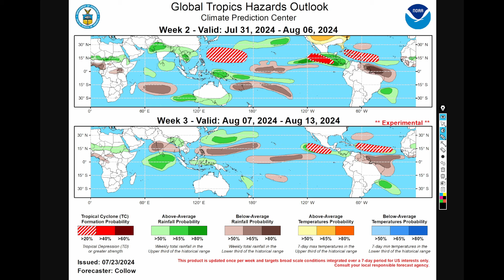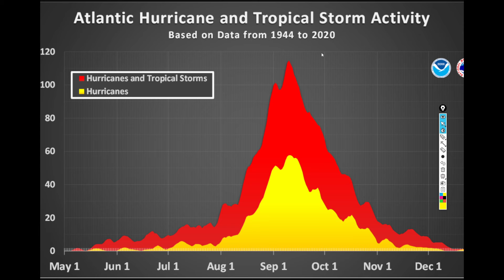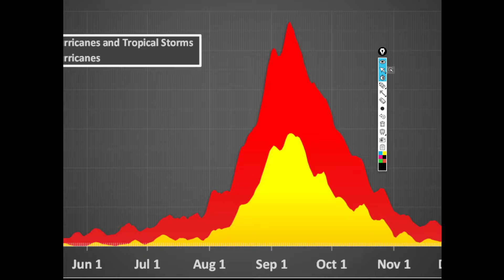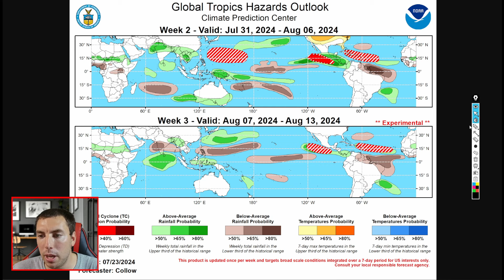Tropical Development Possible In Early August, I Have Evidence...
In today's tropical weather video, we are keeping an eye on early August for tropical development over the western MDR, southwestern Atlantic, and maybe even the Caribbean. In today's tropical weather forecast, I have the evidence to prove that to you.

Video Chapters:
0:00 - Intro
0:10 - Latest Satellite Imagery
1:10 - Latest NHC Outlook
1:58 - 1st Evidence Of Tropical Activity
3:55 - Climatology
5:51 - 2nd Evidence Of Tropical Activity
12:07 - 3rd Evidence Of Tropical Chances
14:48 - Mind Blowing SST's
19:43 - Overview (IMPORTANT)
22:56 - Outro/Promotion